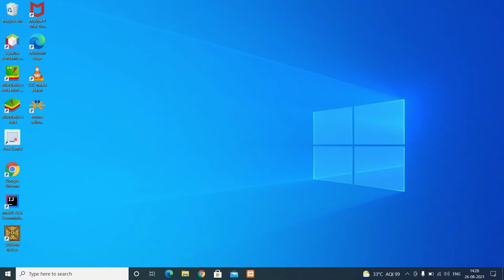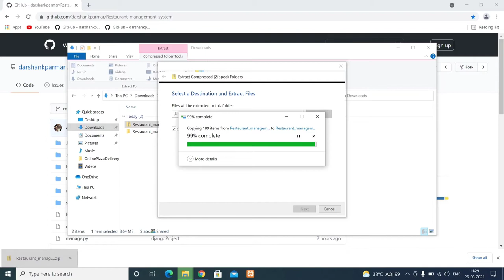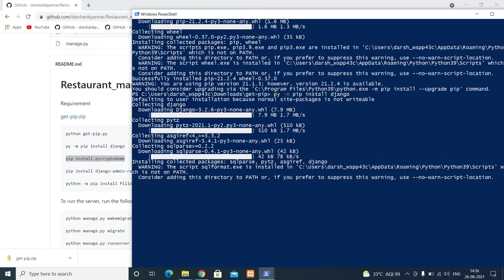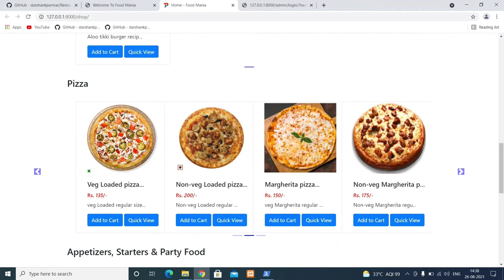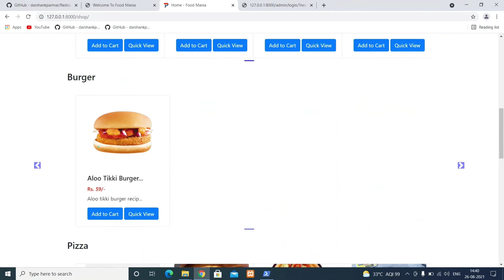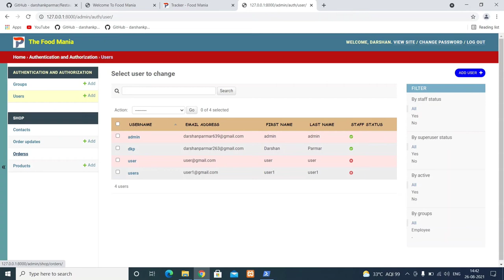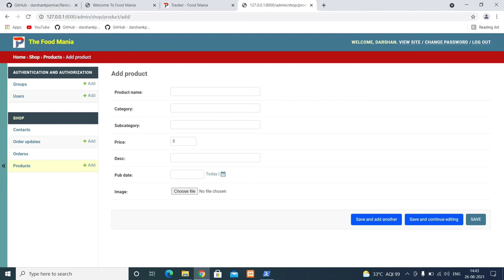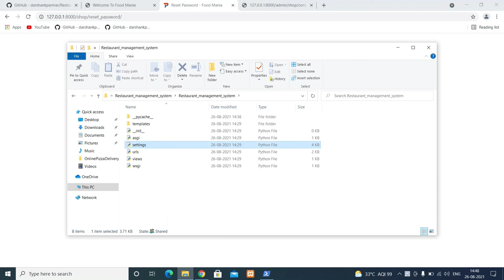Restaurant Management System || Online Food Order || django(python) || Darshan K Parmar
An online food ordering system can be defined as software that allows restaurant businesses to accept and manage orders placed over the internet.